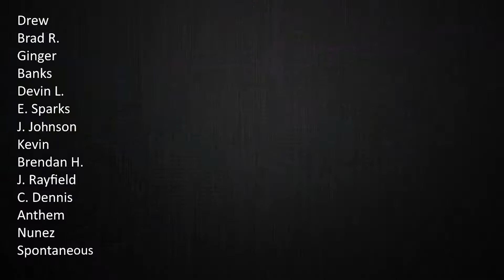Seattle Police Departments Updated Fleet | Washington State RP